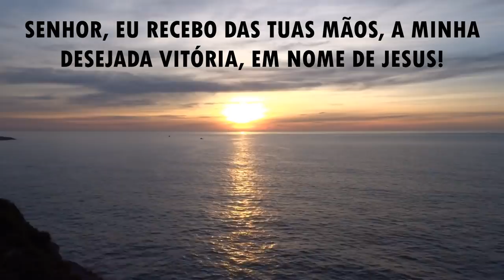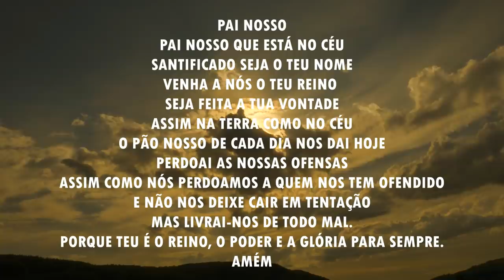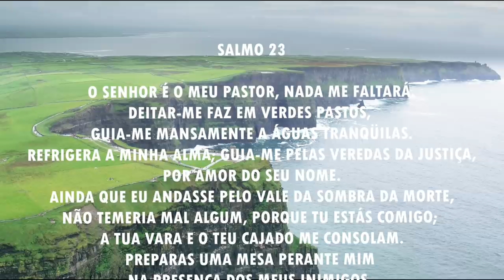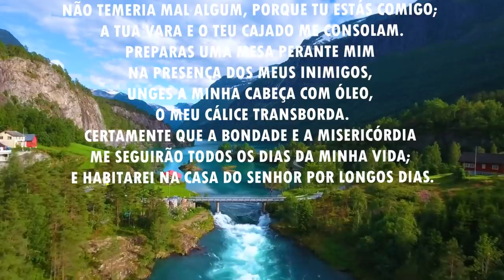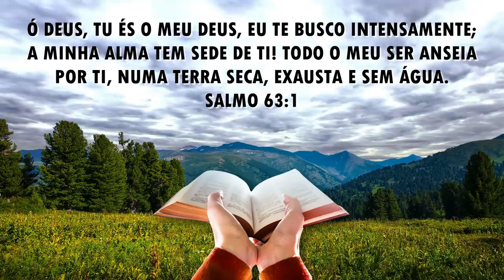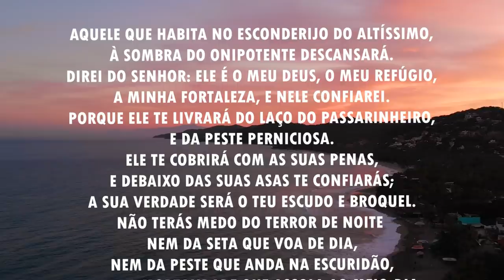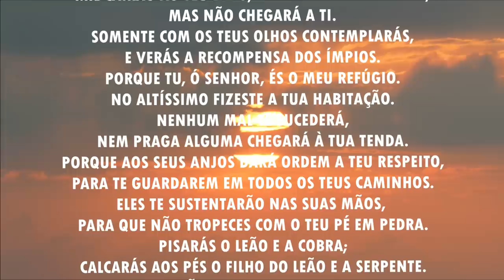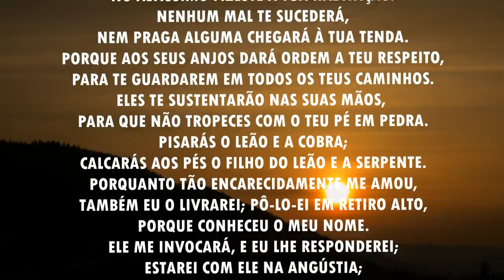Oração da manhã - Receba do Senhor a tua desejada vitória - 17/06/2021